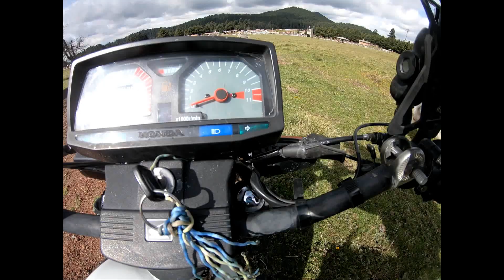HONDA CGL 42379 km (Buena o Mala ????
HOLA un vídeo mas

honda cgl tool buena o mal??

una moto para uso diario y para viajar también y muy económica sobre servicios y refacciones, una moto maravillosa con un estilo hermoso

mi moto tiene 42379 km y solo me esta pidiendo embrague (cluth)
ya le cambie llantas y cada 3000 km le hago su servicio y vean que no le duele nada si cuidas y aprecias tus cosas

honda eres una maravilla

nos vemos en un vídeo nuevo pronto